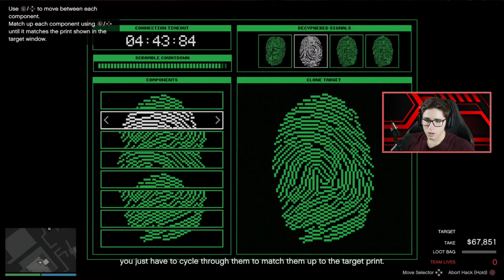🔴 STEALING THE PANTHER STATUE IN CAYO PERICO HEIST! ($2,500,000 hard mode)